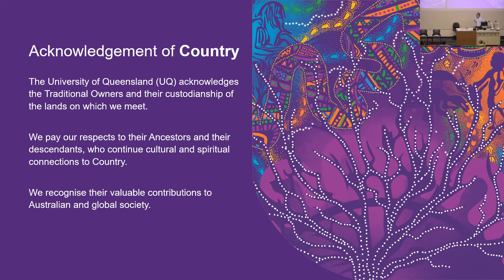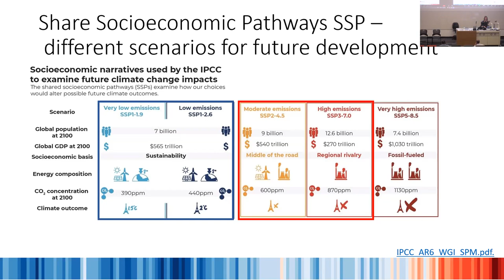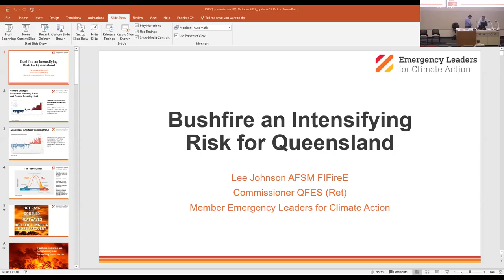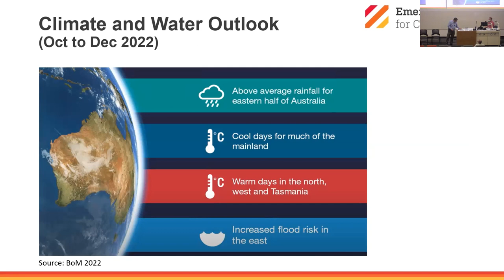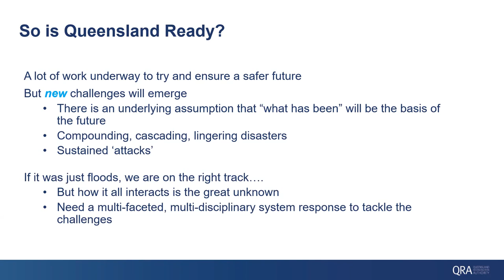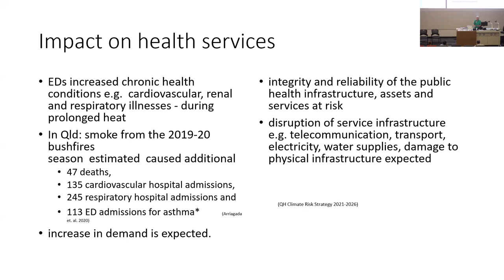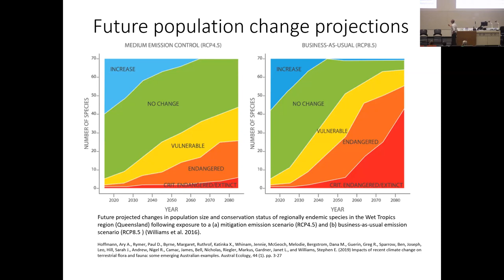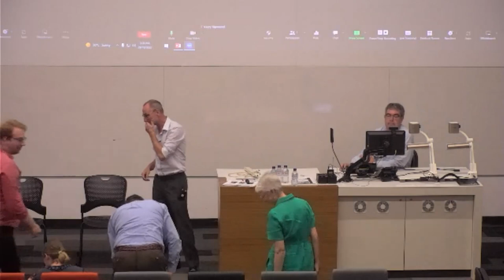Is Queensland Prepared for a Warming Climate? Expert Panel and Public Forum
In recent years, summer climatic conditions, bushfires and floods have raised concerns as to what the future holds for us in Queensland. Is this the new summer “normal”? If so, how can we adapt?

The Royal Geographical Society of Queensland and the University of Queensland School of Earth and Environmental Sciences have organised a public forum to address these questions with an excellent panel of prominent speakers to present some critical perspectives.
Keynote: Assoc Prof Helen Bostock, School of Earth and Environmental Sciences, University of Queensland
Bushfire risk: Mr Lee Johnson, Former Commissioner of Queensland Fire and Emergency Services
Flood risk: Ms Ella Harrison, Queensland Reconstruction Authority
Health risk: Ms Sue Cooke, Griffith University Climate Action Beacon and Climate Ready Initiative
Policy context: Mr Scott Buchanan, Wet Tropics Management Authority